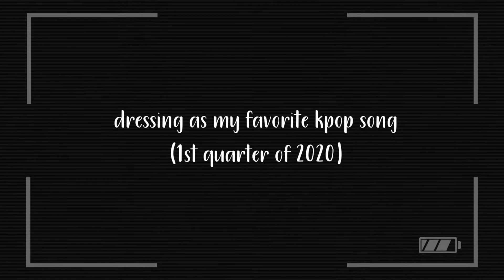[vlogdat#4] dressing up as my favorite kpop songs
not all my dress pala came from my cabinet. ang iba came from other friends :D

songs released from jan-apr 2020.

edit: not alone* it's not love song (nct127)

*NO MUSIC INFRIGEMENT INTENDED*